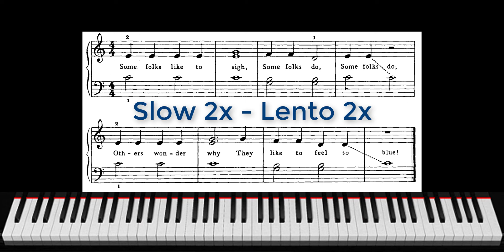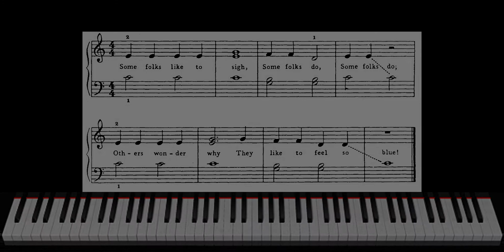Pág 13 - Book 1 | Leila Fletcher | Adult Piano | SOME FOLKS DO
Curso de Piano para iniciantes